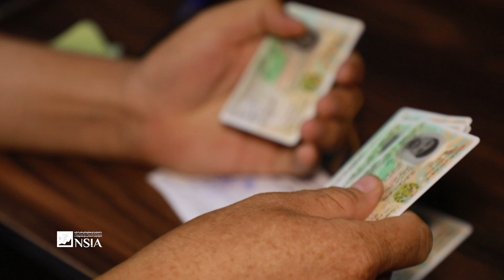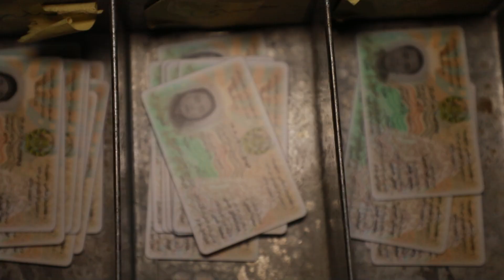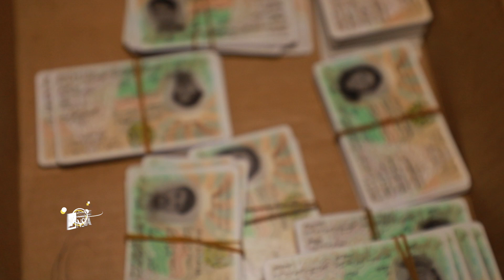د دشت‌برچي وېش څانګه کې د ۱۴۰۳ کال له پیله تراوسه څه‌باندې ۱۹ زره الکترونیکي تذکرې وېشل شوې دي